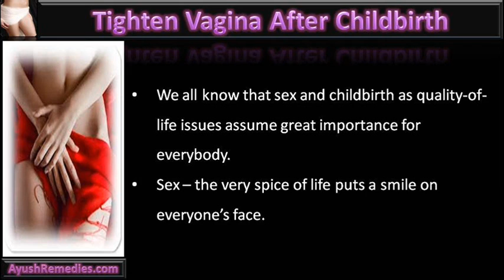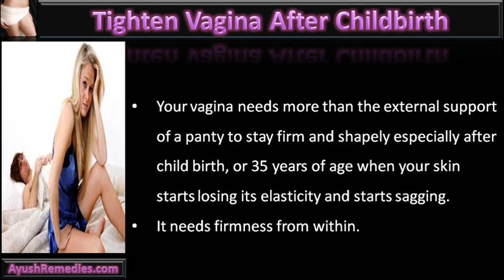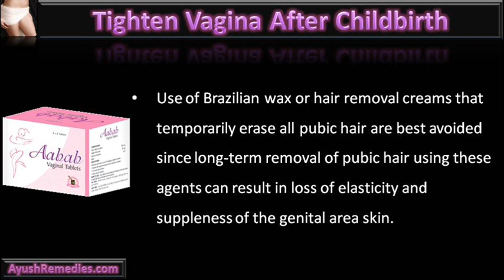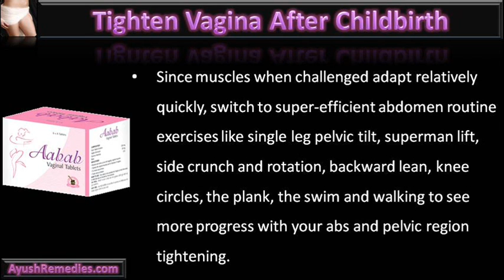Tighten Your Vagina After Childbirth Like Virgin